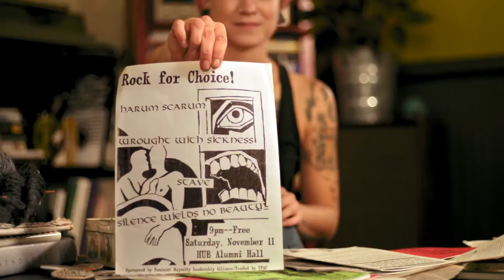"Double Down and Fight:" Helen, an Activist & Farmer in PA, on the Election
Helen is 31-year-old activist and agriculture educator in central Pennsylvania. She's a proud Bernie Sanders supporter who also thinks Hillary Clinton is "tough as nails." Hear Helen talk about her priorities, then share to help us send her messages.